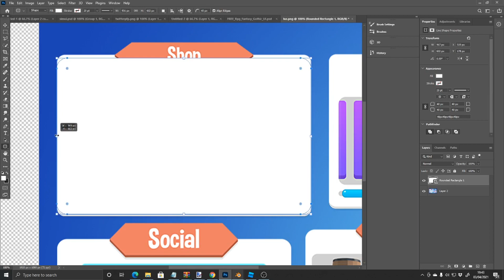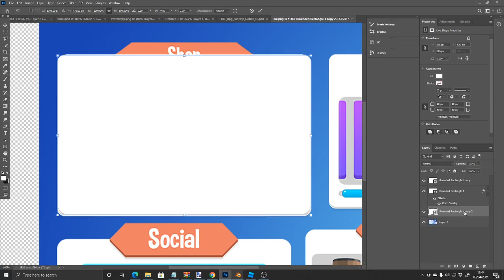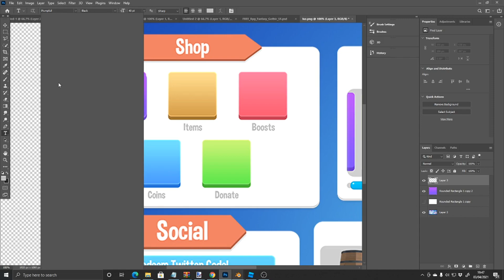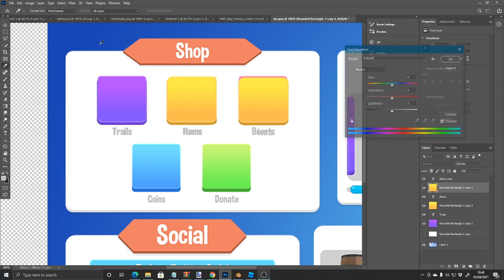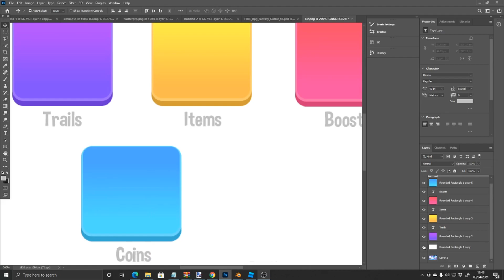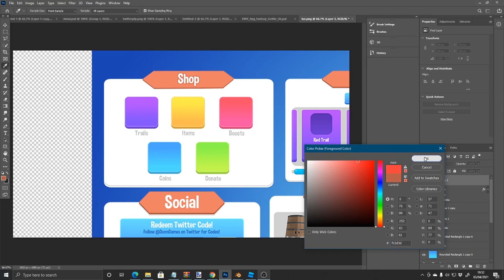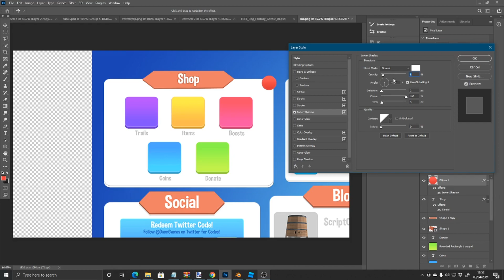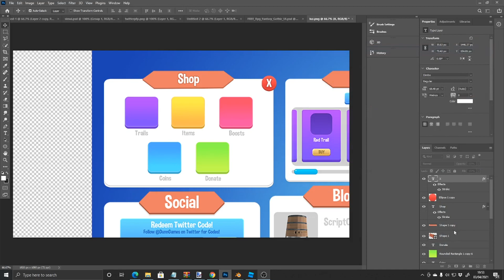How To Make A Colorful Shop Roblox UI EASY! (Photoshop)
Visit the GFX COMET Store!

How To Make A Colorful Shop Roblox Game UI EASY! (Photoshop)